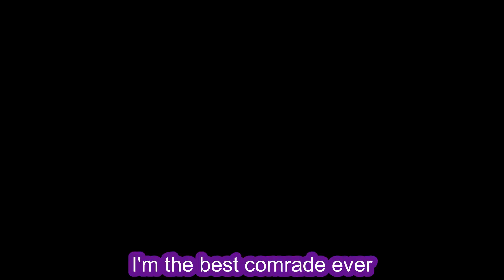KOS-ing the desert: Teinook & Molangai!❄️ - Creatures of Sonaria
This is the last video of ours for a long while.